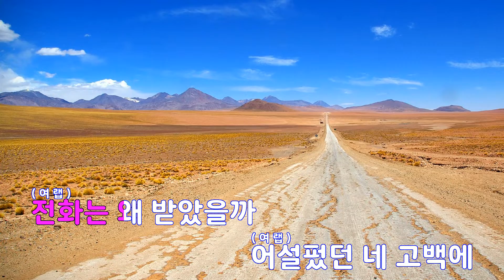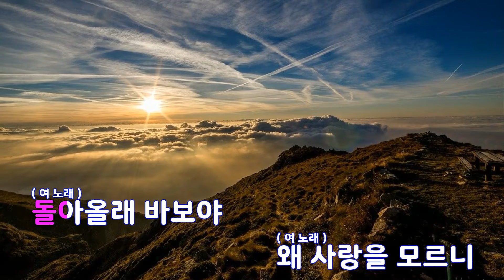[은성 반주기] 이나이먹고뭐했길래 - 미쓰에스(MISS ＄).정슬기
이나이먹고뭐했길래 - 미쓰에스(MISS ＄).정슬기
작사 ː 라이머, 작곡 ː 라이머.MASTERKEY